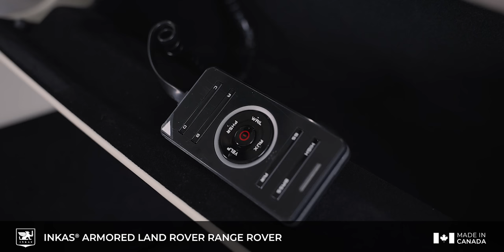INKAS® Armored Range Rover | First Edition 2023 | B6 Armor | New Generation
The INKAS® Armored Land Rover Range Rover is a remarkable blend of luxury, performance and unparalleled security. This extraordinary vehicle is designed to provide a 360-degree shield of protection, ensuring the safety and peace of mind of its esteemed occupants. With discreet armoring certified to the CEN 1063 BR6 level, it offers an unprecedented level of defense, capable of safeguarding against 7.62mm high-power rifle ammunition. Furthermore, the Range Rover goes above and beyond by withstanding the detonation of up to two DM51 hand grenades simultaneously underneath the vehicle.

Beyond its formidable armoring capabilities, the Range Rover possesses numerous exceptional features. Its sleek and iconic design, synonymous with Range Rover’s legacy of elegance, commands attention wherever it roams. The meticulously crafted interior offers uncompromising comfort and opulence, enveloping passengers in a world of refined luxury. It boasts smart air suspension and an advanced terrain response system, enabling remarkable maneuverability on both paved roads and rugged terrains. Empowered by a 4.4L turbocharged V8 gas engine, specifically the P530 variant, coupled with an 8-speed automatic transmission, this luxurious SUV generates an impressive 523 horsepower and 553 lb-ft of torque. Its performance matches its elegant style, ensuring an exhilarating driving experience that leaves an indelible impression.

Also known as the Range Rover Vogue in some markets, this First Edition Range Rover Autobiography is the embodiment of uncompromising luxury and security. With its discreet armoring, and an array of sophisticated features, it redefines what it means to be safe on the road. Whether traversing urban landscapes or venturing off the beaten path, this exceptional vehicle ensures an unmatched level of comfort, performance, and, above all, peace of mind for its occupants.